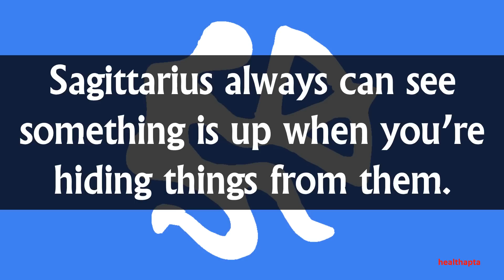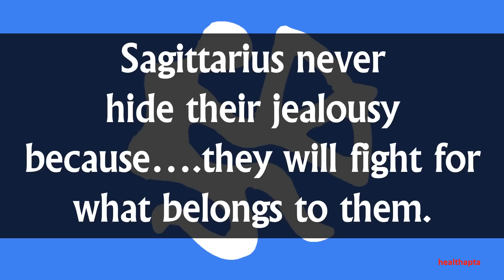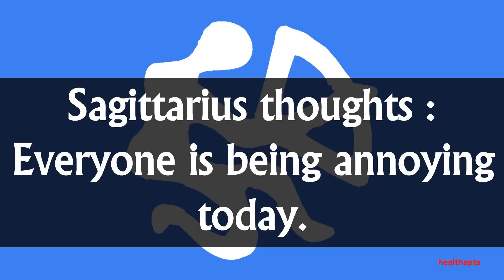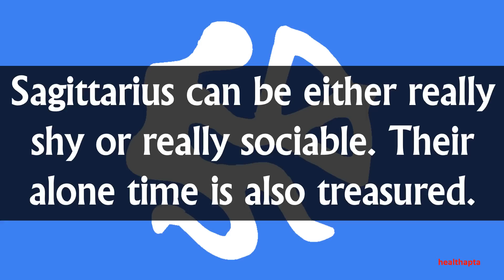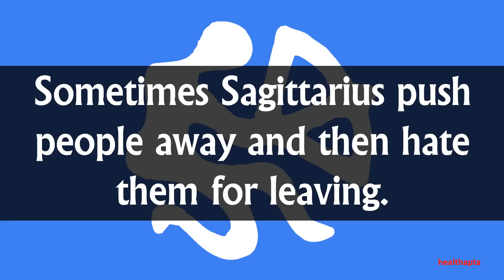WEIRD FACTS ABOUT SAGITTARIUS